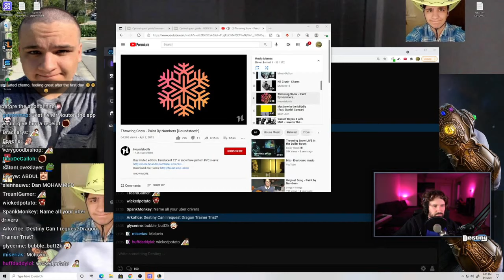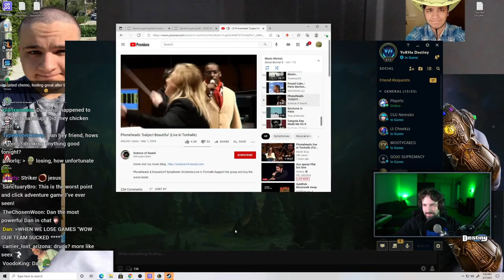Destiny Feeds Addiction !! (6)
Steve Bonnell II (aka Destiny) plays a match of league of legends.